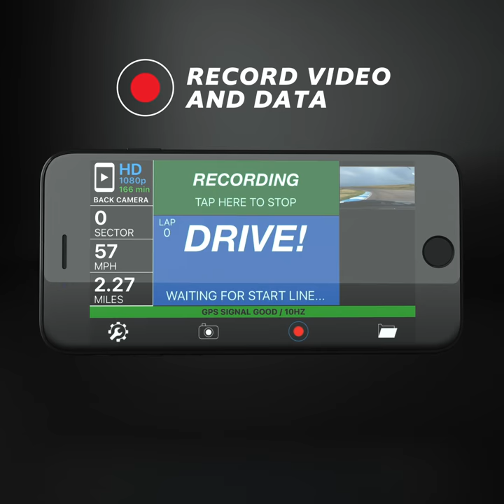TrackAddict v4.0 by HP Tuners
TrackAddict v4.0 by HP Tuners is NOW AVAILABLE!!

Choose from five different modes; Circuit, Segment, Drag Race, 4x4 Trail and Raw Data. You can Analyze and Compare Run Data, Preview and Export Data & High Definition Video all from one app!

Available for iOS and Android, and see the comments area for more features and updates!

Existing Features:
- Supports Road Course, Autocross, Rally, Drift, 4x4, Drag Racing, and Raw Data Logging
- GPS Lap Timer & Display with Predictive Timing (Circuit mode)
- High-Definition Video Recording + Data Overlay
- Lap, GPS, G-Force, and OBD-II Data Logging
- Driving Line Analysis, Statistics, Data Graphs, and Run / Lap Comparison
- Optional Live Telemetry Streaming via Live.RaceRender.com (requires upgrade)
- Also Supports External GPS and OBD-II Devices
- OBD-II Live Monitor, Code Scanning / Reset, and Data Logging
- Easily Exports Data and Video to RaceRender

New Features:
- Major User Interface overhaul: new graphics and new streamlined user experience to make it easier than ever to use
- Sector Split Timing & Theoretical Lap Time (Circuit mode): After recording laps with sector points defined, the best sector times and the resulting theoretical lap time will be displayed
- Display up to 3 data channels while recording, with configurable warning levels: choose any available data channel to display, set a label of your choice, and it also can be made to flash red if the data falls below or exceeds a specified level.
- 2D G-force plot data analysis feature on Lap Detail screen: See the actual g-force points recorded during your lap, and compare that to any other lap. Easy visual way to see your tire grip and left/right cornering performance balance.
- 2-channel data graph data analysis feature on Lap Detail screen: You can now choose both a primary and a secondary data channel to display on the graph together, versus time or distance, and these can also be graphed against any other lap.
- Refined video+data overlay layout: Simple, compact, and unintrusive data overlay for your videos
- Simplified video transfer to RaceRender: open a session that has video, and then the Video screen's Export button (bottom right) will offer WiFi and USB transfer options
- Even more pre-defined tracks and default coordinates: Now with over 900 circuit courses all over the world, we have start/finish coordinates ready to go for most road courses and many other tracks, and now also sector split points for some of the most popular track configurations.